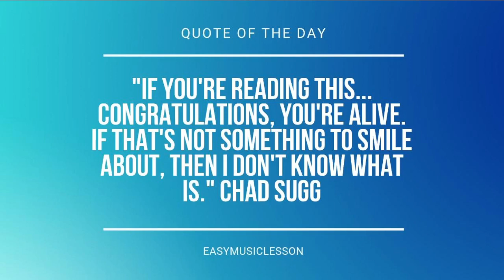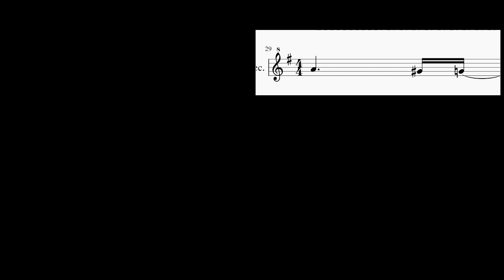SUPER EASY: How to play Goodbye To Love by Carpenters on Recorder (Tutorial)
Comment and let us know how the videos have helped you. It keeps us going! :)The easiest way to learn how to play Goodbye To Love (SUPER EASY) by Carpenters on the recorder. It's a recorder tutorial for Goodbye To Love (SUPER EASY) by Carpenters.

EasyMusicLesson teaches you to play the your favorite instrument, through easy and simple animation so that you too can learn how to play Goodbye To Love (SUPER EASY) by Carpenters on the recorder easily. A recorder tutorial with visual animation graphic.

Chords of Recorder arrangement:
G Maj   A Min 7 b5   D Dom 7   G Maj   G Maj   G Sus 4   D 7 Sus 4
B Sus 4   B Dom 7   E Min   G Maj   C/D   G Maj   B Dom 7   E Min
E Min 7   C# Min 7 b5   G Maj   C/D   G Maj   C/D   G Maj   C/D
G Maj   C/D   G Maj   A Min 7 b5   D Dom 7   G Maj   G Maj
G Sus 4   D 7 Sus 4   B Sus 4   B Dom 7   E Min   G Maj   C/D
G Maj   B Dom 7   E Min   E Min 7   C# Min 7 b5   G Maj   C/D
G Maj   C/D   G Maj   C/D   G Maj   C/D   B Dom 7   E Min   A Min 7 b5
D Sus 4   D Maj

Melody notes of Recorder:
D4 E4 F#4 A4     G#4 G4
D#4 E4 C5 B4 A4   A4 B4   C5
D5     B4 D5
D5 D5 D5 E5 D5   C5 B4 C5
B4 F#4 B4 A4 G4   F#4 E4 G4
D4 D4 G4 D4 E4   G4 C5   E5 D5
B4 D4 B4 C5 B4 A4 G4
E4
D5 D5 D5 D5 E5   D5 C5 E5
D5 C5 B4 D5 A4       D4
D5 C5 B4 D5 A4 D4 E4 F#4
A4     G#4 G4
D5 D5 D5 E5 D5   C5 B4 C5 B4
F#4 B4 A4 G4 F#4 E4 G4
G4   E4
D4 D5 D5 D5 D5 D5 E5 D5 C5 E5
D5 C5 B4 D5 A4   G4 A4
B4 B4 B4 E5 D5   B4 A4 B4
C5 C5 C5 D#5 D5